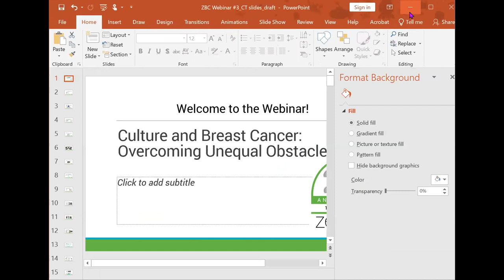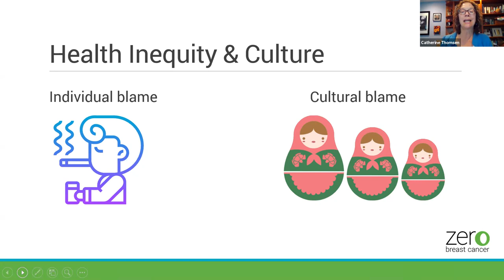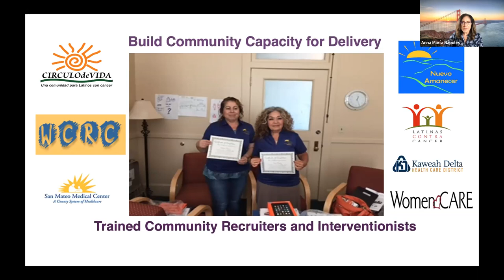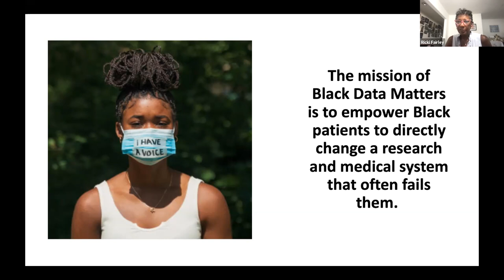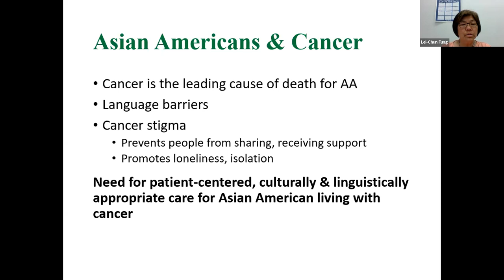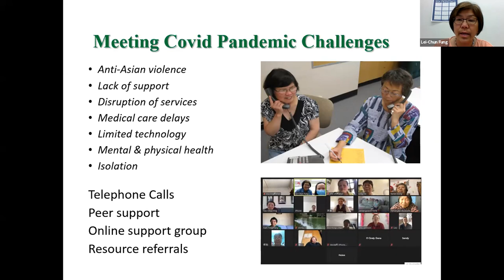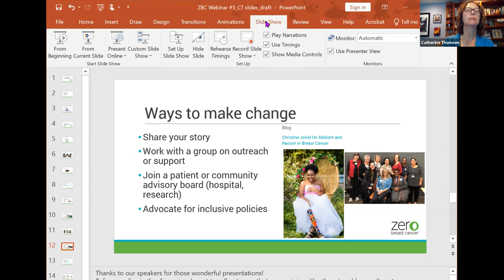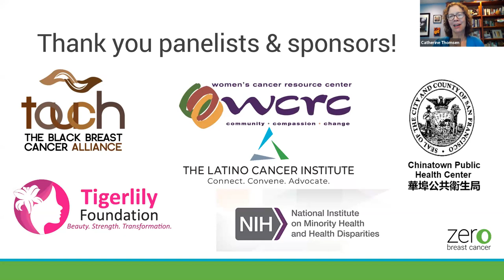Culture in Breast Cancer: Overcoming Unequal Obstacles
In the U.S., our health systems often assume that we have a common culture, including values, expectations and language. By paying attention to differences in culture, we can improve cancer prevention, screening, treatment and clinical trial participation to make our systems fairer. Join us as we learn about research on culture and how organizations are meeting the needs of individuals and communities.

Links shared during the presentation